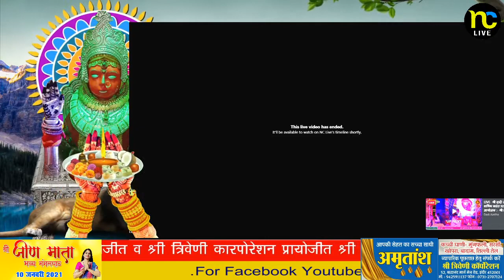SHREE JEEN BHAWANI MANGAL PATH II VARSH SONY II